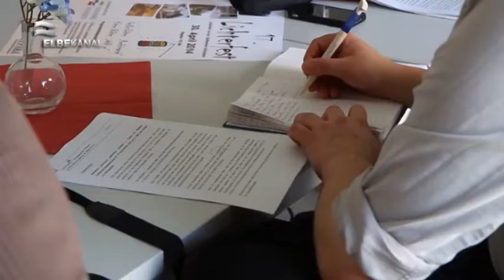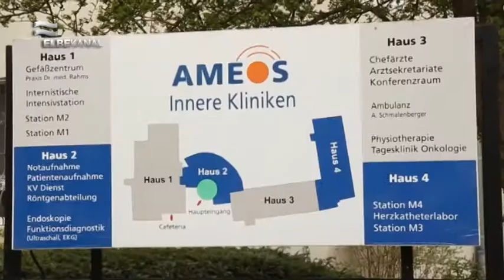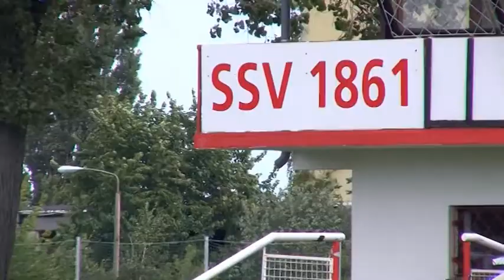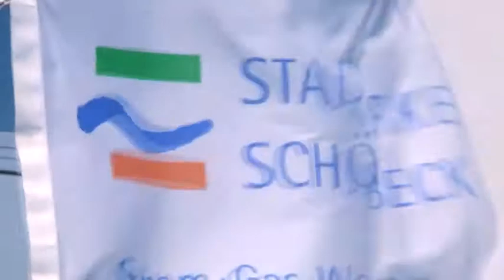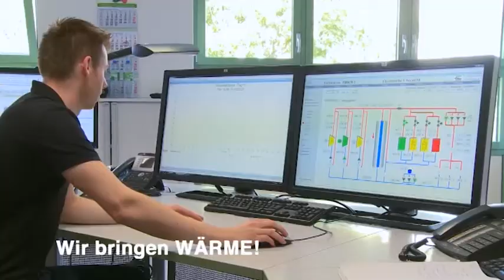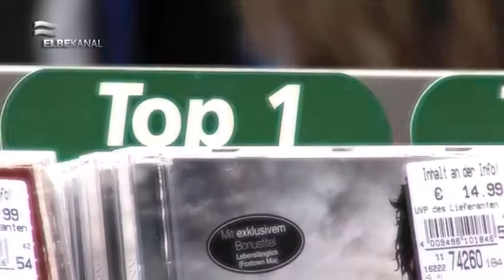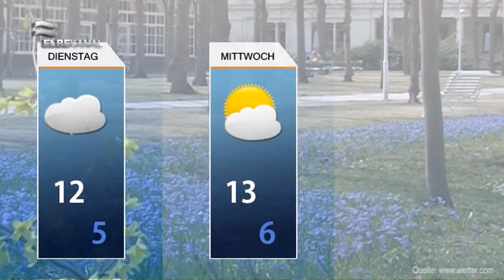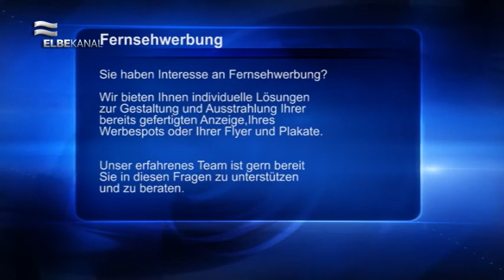ELBEKANAL Sendung vom Montag, den 14. April 2014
Montag, 14. April 2014

Licherfest
Jeff Lammel Osterrundgang
1000. Herzkatheter
Helene Fischer -- Farbenspiel als neues Medium der Woche
News zum Frühlingsfest, Trümper in SBK, Ostereier bemalen, Scheckübergabe
Veranstaltungstipps mit der Möglichkeit Freikarten zu gewinnen
Aktuelle Wetteraussichten

Der Inhalt:
Die neue und zugleich kurze Osterwoche hat begonnen. Zu Oster gibt es im gesamten Sachsen-Anhalt viele Veranstaltungen für groß und klein. Unter anderen auch in Schönebeck. Jeff Lammel veranstaltet einen so genannten Osterrundgang. Was dort genau passiert, hat er uns in einem kurzen Interview verraten. Ein weiters Interview haben wir mit der Chefin SOLEPARKs geführt. Denn bald findet wieder das beliebte Open-Air Event Lichterfest statt. Was in diesem Jahr das Highlight wird erfahren Sie in unserem Beitrag. In der letzten Sendung hatten wir in den Kurznachrichten die 1000. Herzkatheteruntersuchung erwähnt. Heute bekommen Sie noch einige Informationen mehr zu diesem Thema. In den heutigen Kurznachrichten geht es um Straßen- und Kanalbauarbeiten, einem Zeugenaufruf und den aktuellen Stand zur Wilhelm-Hellge Baustelle. Natürlich haben wir auch wieder die neusten Veranstaltungen aus der Region für Sie vorbereitet. Heute mit einer Autogrammstunde im E-Center Schönebeck, der 16. Pflanzen- und Gartenschau und der Shining Night in Magdeburg. Zur Shining Night verlosen wir 2×2 Freikarten. Wer bei diesem Event im Alten Theater dabei sein möchte, sollte nicht zu lange warten und uns anrufen. Haben Sie beim Medium der Woche mitgemacht? Heute bekommen Sie die erste Gelegenheit das Album Farbenspiel von Helene Fischer zu gewinnen. Sie müssen uns einfach nur die richtige Antwort zur Gewinnfrage nennen und schon haben Sie die Möglichkeit die CD zu sich nach Hause zu holen. Zum Abschluss zeigen wir Ihnen natürlich wie immer wie das Wetter in dieser Osterwoche wird. Wir wünschen Ihnen eine angenehme Osterwoche. Ihr Team vom ELBEKANAL.